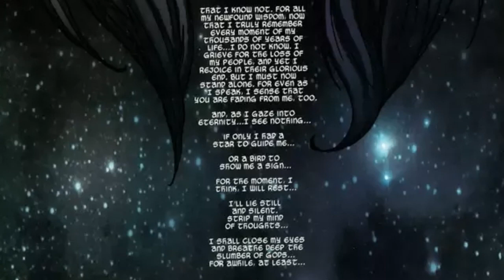Chaos War Hercules Vs Rune King Thor Death Battle Explain In Hindi | POOL3COSMIC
HELLO Cosmic army

welcome back to another battle😉

1 LIKE 2 Gali😎 = Desi Motivation!

➡COSMIC ARMY
➡DARK COSMIC ARMY
➡GT STUDIO
➡POOL3COSMIC

Audio Recorder: Regular Videos: Boya Lapel Mic ka sakta wala mic
Comics: Rode VideoMic Go
Audio Editor: Audacity [Windows]
Thumbnail Editor: Pixlr [Android]
Camera Setup: Samsung Galaxy A5 rear Camera with Photron Tripod Stand.
Green Screen: Generic 8*12

Creativity and Inspiration Of the Artist Involved.

the Companies/Original-Artist(s)/Record-label(s).All
and is strictly done for a creative/promotional
purpose.*

©Marvel/Disney
©All Rights Credit Are Marvel Welt Disney